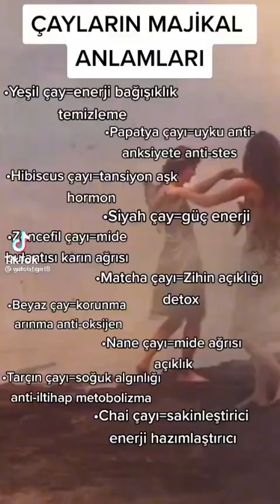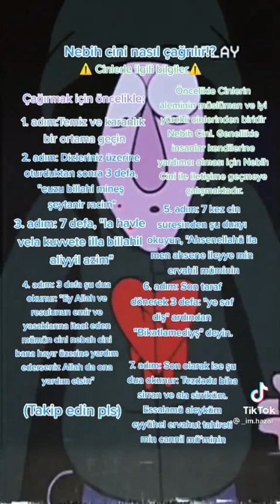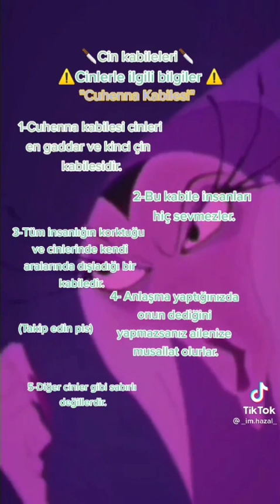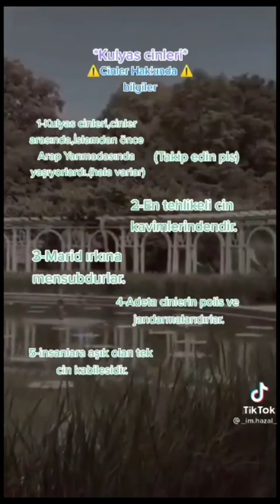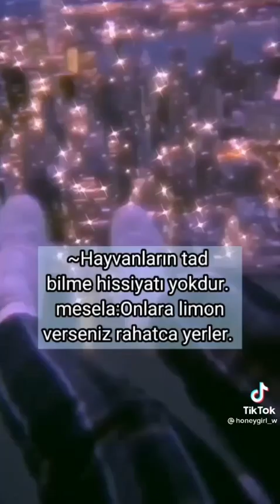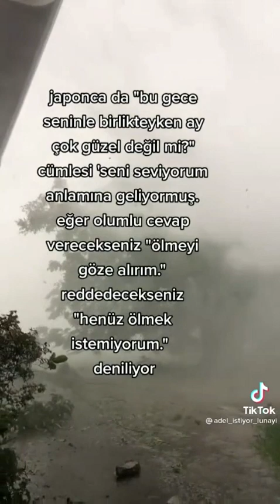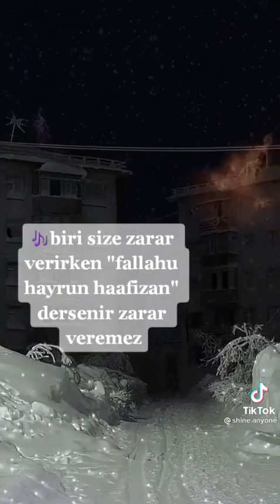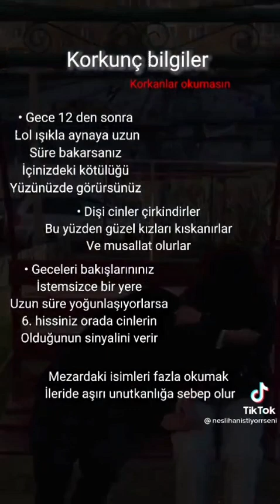Az Bilinen Ilginç Bilgiler #15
Twitter tiktok videoları,
Twitter tiktok akımı,
Müzikli twitter tiktok videoları,
Tiktok twitter akımı,
tiktok videoları,
tiktok şarkıları,
tiktok masası,
tiktok magazin,
tiktok dansları,
tiktok müzikleri,
tiktok akımları,
tiktok akım,
tiktok akım şarkıları,
tiktok arapça,
tiktok anime dance,
tik tok ankara havası,
tiktok akımları dans,
tiktok ayakkabi akimi,
tiktok bs,
tiktok boyfriend,
tiktok body,
tiktok cringe,
tiktok challenges,
tiktok cemre solmaz,
tiktok çekiyor,
tiktok çiftleri,
tiktok çekenler,
tiktok çılgın dersane,
tiktok çok güzel hareketler bunlar,
tiktok dans,
tiktok dilenci,
tiktok dans şarkıları,
tiktok dance,
d tiktoks,
griffin.d tiktok,
geek'd tiktok,
tiktok eda,
tiktok edit,
tiktok efektleri,
tiktok eda sakız,
tiktok en komik videoları,
tiktok fenomenleri,
tiktok flash warnjng song,
tiktok filmleri,
tiktok fon müzikleri,
tiktok frikiki türk,
tiktok fenomen şarkılar,
tiktok fenomeni,
e.l.f tiktok,
tiktok gençliği,
tiktok galaxy,
tiktok güzelleri,
tiktok goodbye,
1hunna_g tiktok,
tiktok giriş,
tiktok pubg,
tiktok hileleri,
tiktok halay,
tiktok hesabı nasıl kapatılır,
tiktok hareketleri,
tiktok hesabı nasıl açılır,
tiktok hilesi,
tiktok harman,
tik tok song h,
holly h tik tok,twitter nasıl kullanılır,
twitter takipçi hilesi,
twitter takipçi kasma,
twitter hesap silme,
twitter isim değiştirme,
twitter hassas içerik görüntüleme,
twitter hesap gizleme,
twitter akımı,
twitter askıya alınan hesap kurtarma 2020,
twitter aç,
twitter a instagram ekleme,
twitter askıya alınan hesap kurtarma,
twitter açma,
twitter arama önerilerini silme,
twitter ad değiştirme,
a twitter q&a,
a twitter love story,
a twitter bot decorate my room,
twitter beğeni hilesi,
twitter beğeni kasma,
twitter beğeni silme,
twitter beğenileri gizleme,
twitter bağlantı kopyalama,
twitter belgeseli
hookah tiktok,
natural face h tiktok,
c h tiktok,
tiktok ışığı,
tiktok ışık,
tiktok ışık akımı,
tiktok ırların şarkıları,

                                                                      ⋆ ˚｡⋆୨୧˚Sizi seviyoruz˚୨୧⋆｡˚ ⋆＊*•̩̩͙✩•̩̩͙*˚　˚*•̩̩͙✩•̩̩͙*˚＊＊*•̩̩͙✩•̩̩͙*＊*•̩̩͙✩•̩̩͙*˚　˚*•̩̩͙✩•̩̩͙*˚＊˚*•̩̩͙✩•̩̩͙*˚＊˚*•̩̩͙✩•̩̩͙*˚＊˚*•̩̩͙✩•̩̩͙*˚＊